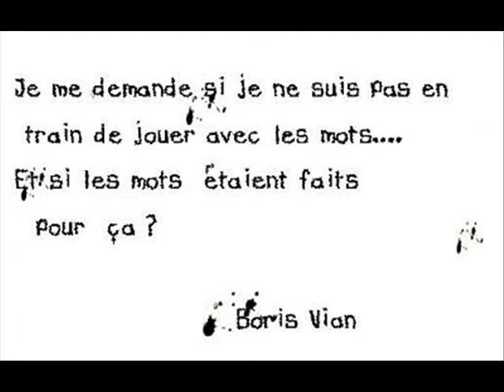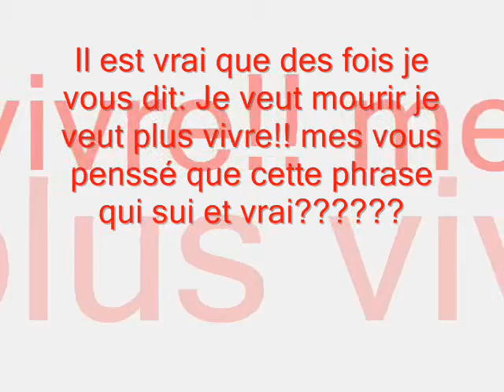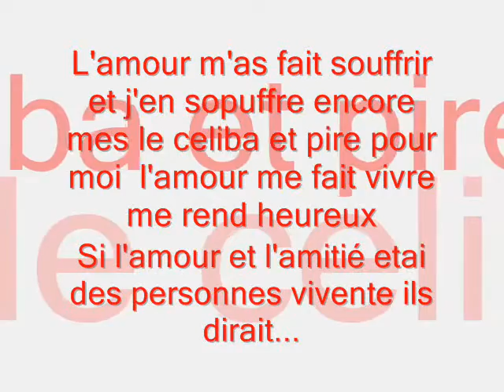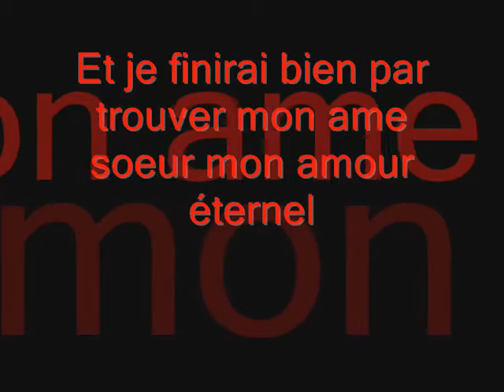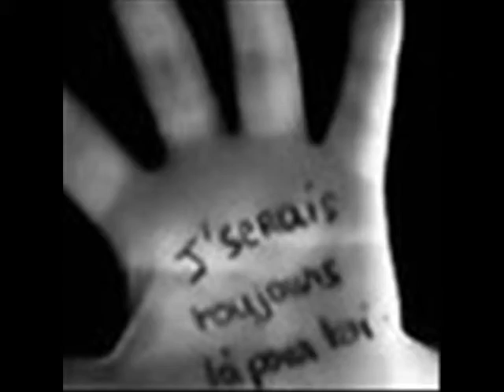etre ou ne pas etre